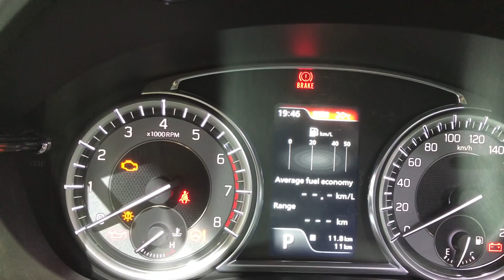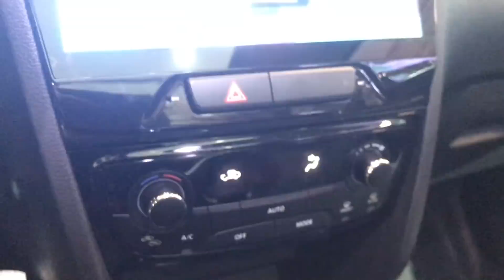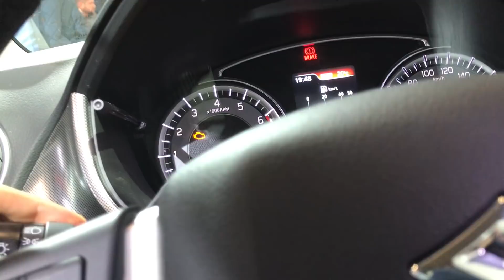2019 NOVO Suzuki Vitara 4Style AllGrip 1.4L turbo 146cv | Sao Paulo Motor Show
Essa unidade foi filmada no Salão do Automóvel de São Paulo.

Essa versão tem preço sugerido de R$ 123.990.